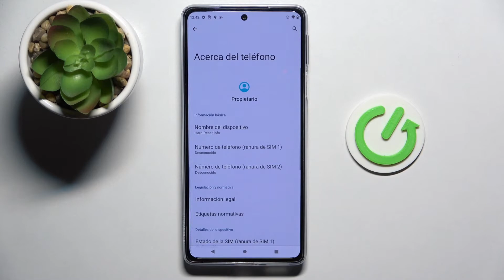Cómo cambiar el nombre del dispositivo en MOTOROLA Edge 20 Pro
¡Buenos días! En este tutorial te explicamos cómo configurar el nombre de tu celular MOTOROLA Edge 20 Pro. Descubre con nosotros cómo editar el nombre del dispositivo en MOTOROLA Edge 20 Pro fácil y rápidamente. ¡Lo puedes hacer en menos de un minuto!

¿Cómo cambiar el nombre del dispositivo en MOTOROLA Edge 20 Pro? ¿Cómo configurar el nombre de MOTOROLA Edge 20 Pro? ¿Cómo cambiar el nombre de mi celular MOTOROLA Edge 20 Pro? ¿Cómo editar el nombre de mi MOTOROLA Edge 20 Pro?